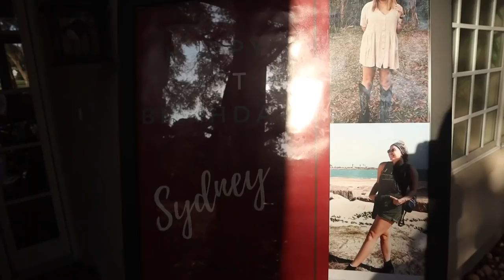Last days being 20!! *Bday Trip*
First couple days of my 21st birthday trip to south Carolina!